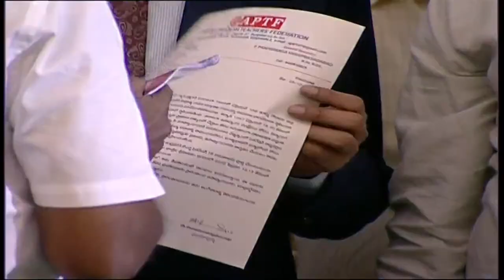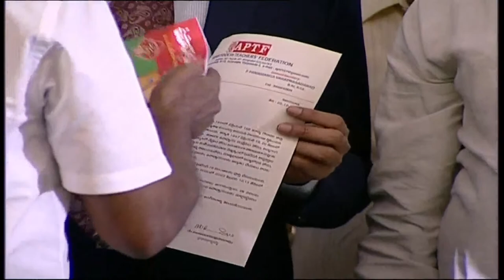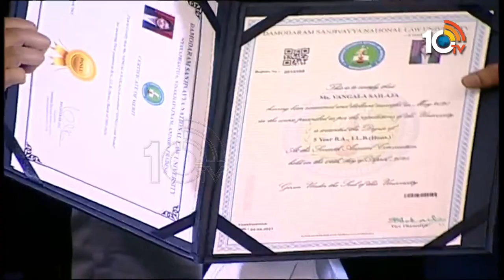బెజవాడలో సందర్శకులతో CJI సమావేశం- Live | CJI NV Ramana Vijayawada Tour- Live | 10TV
10tv News Channel Owned by Spoorthi Communications Private Limited. 10Tv is one of the leading News channels which delivers National and International, Regional News Streaming 24/7.10Tv has its wings spread all over the world to deliver trustful news.